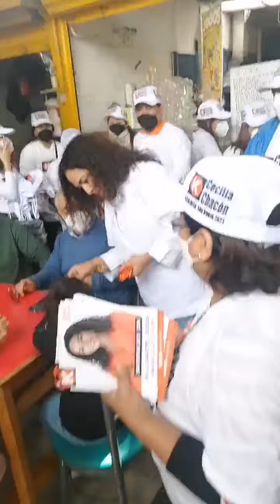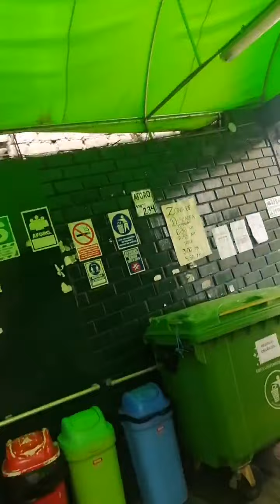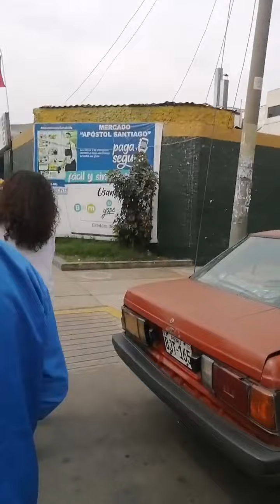Cecilia Chacon haciendo campaña por Fuerza Popular para Alcaldía de San Borja 2022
Cecilia Chacon De Vettori haciendo campaña por Fuerza Popular para la Alcaldía de San Borja 2022